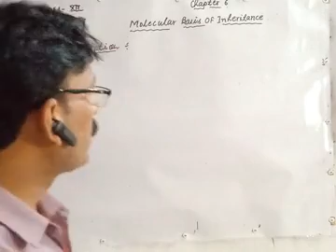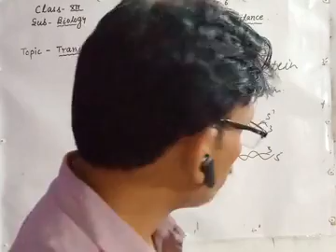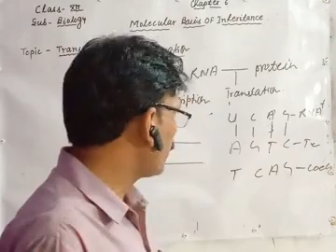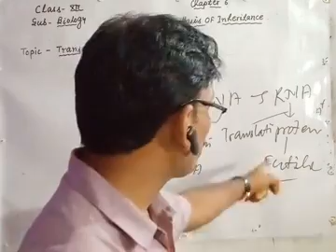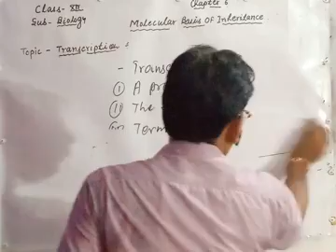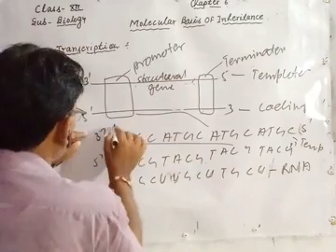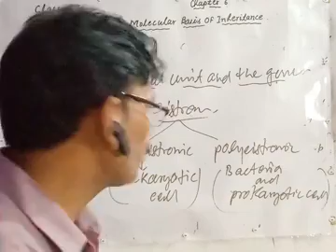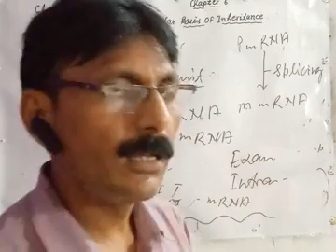Class 12 Bio Ch-6, Topic - Transcription (PART -I)